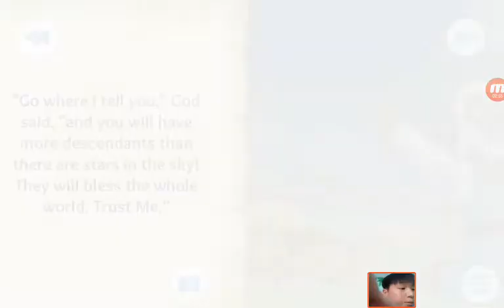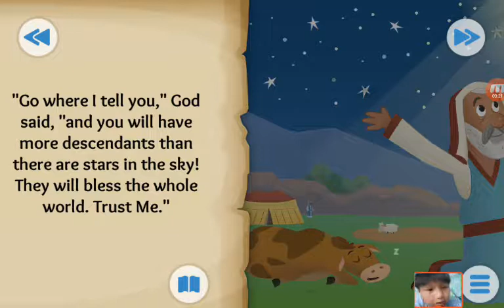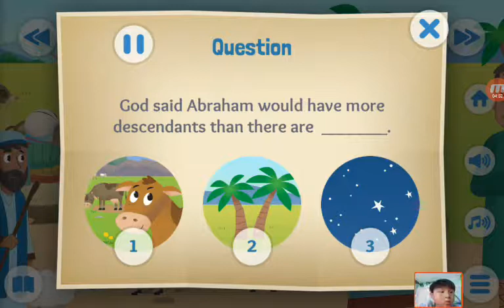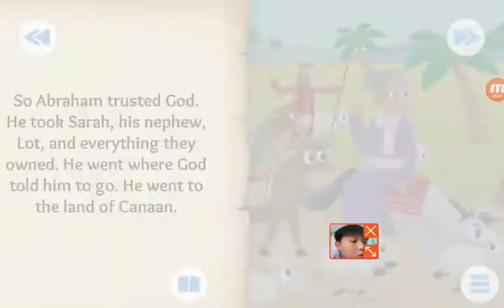‹Kids›Soo：성경이야기 4 God's Amazing Promise about Abraham is called by God in Genesis